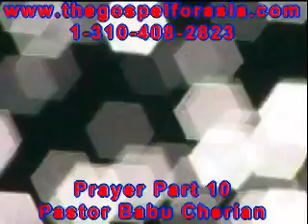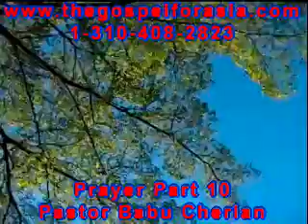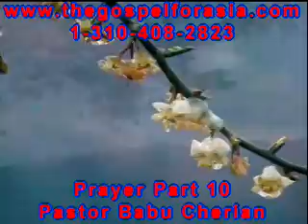Prayer Part 10.mpg